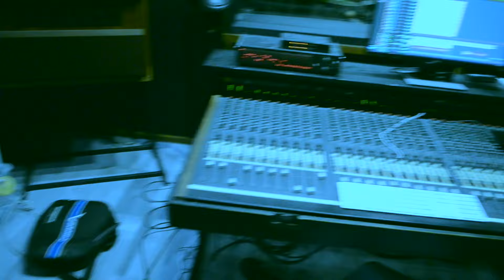Monyo Project - Come to the hell (Studio Music Video)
Mihalik Viktor drums
Baba vocal lyrics
Monyo guitar composer
Ruszi Manó bassguitar

Origo Studio 2022
Sound master Bogi

Future Underground video